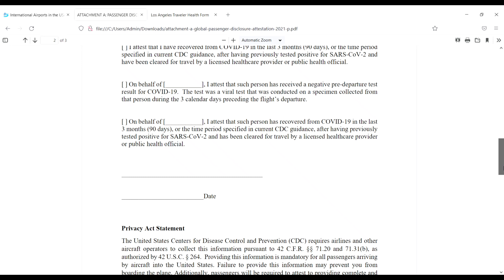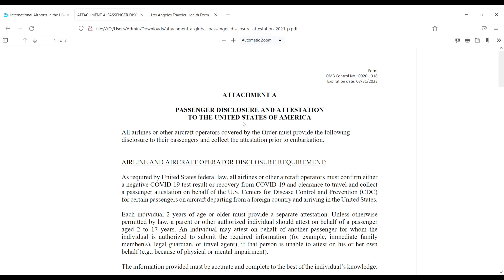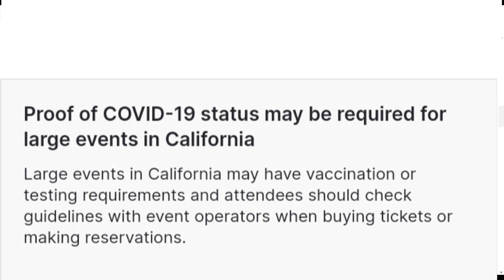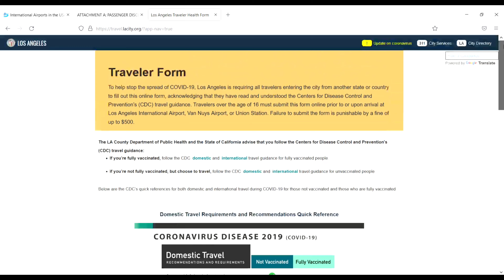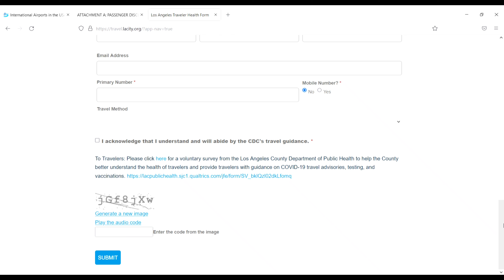US travel update || Travel Attestation Form and Los Angeles Travel declaration form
In this video I will share you information about US travel update and Guidelines

________________Declaration_________________
Information is provided as guidance only and always check with your embassy or government websites before booking and  traveling